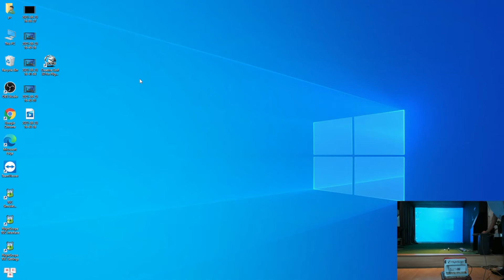Kết nối Mevo+ với phần mềm Creative golf 3D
SMARTY GOL- GOlFSIMULATOR|